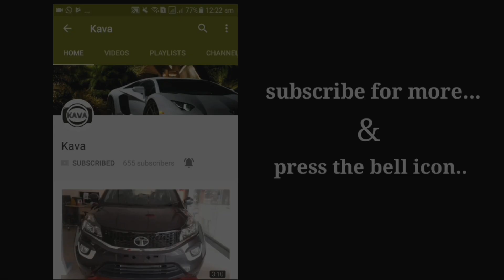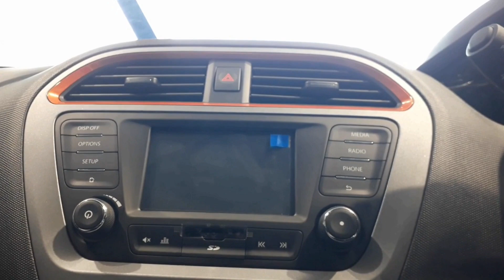Tata Tiago NRG | Malabar Silver | Exterior and Interior | Walk Around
pramukh automotive pvt.ltd.
showroom: umiya nagar society,near shree chosath joganiyo mata mandir,opp khatodara police station,udhna magdalla road,surat - 394210

service centre:
next to samithi school,patel nagar circle,udhna gam,surat - 395210 ph:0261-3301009